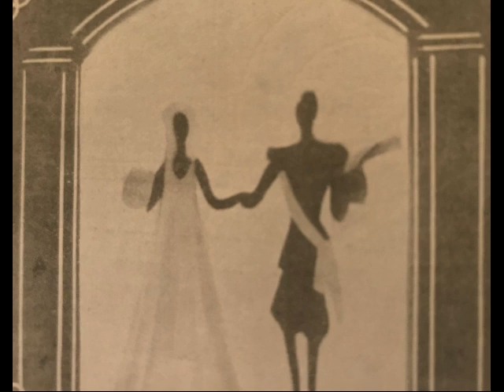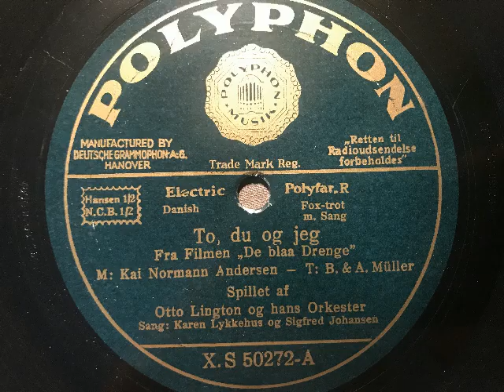Otto Lington Tanz-Orchester, Refraingesang, To, du og jeg, Foxtrot, Kopenhagen, 1933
Otto Lington und sein Orchester, Gesang: Karen Lykkehus und Sigfred Johansen. To, du og jeg, Foxtrot von Kai Norman Andersen und B. & A. Müller aus dem Film: De blau Drenge. 1933 in Dänemark auf Polyphon erschienen. Eine Schellackplatte aus dem Schallarchiv des Radiomuseum Hardthausen.